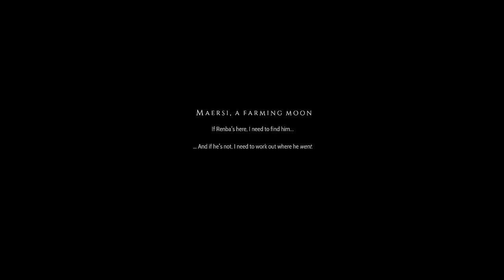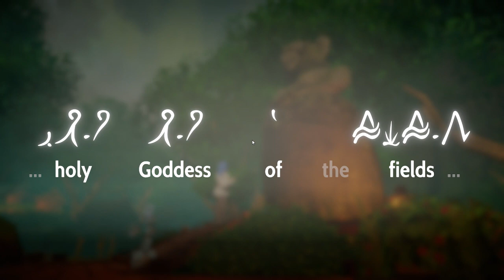Heaven's Vault: Final Episode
Let's chat briefly about the last bits I wanted to chat about, and then I'll get started on context engines.

Thanks for your time! Feel free to talk about stuff below.